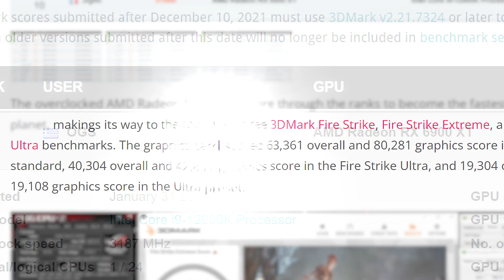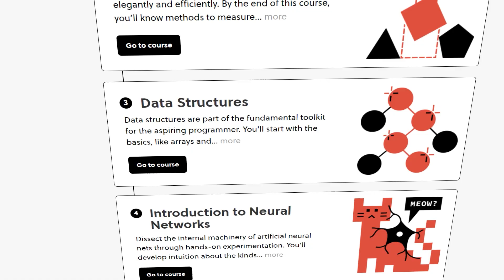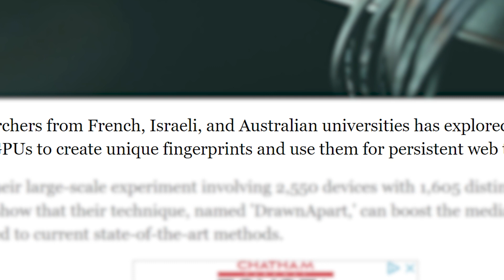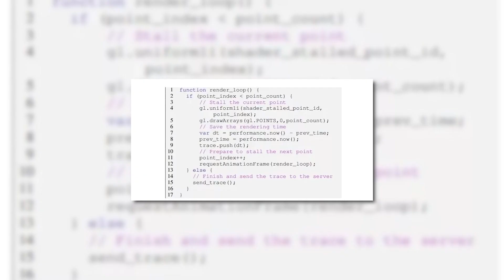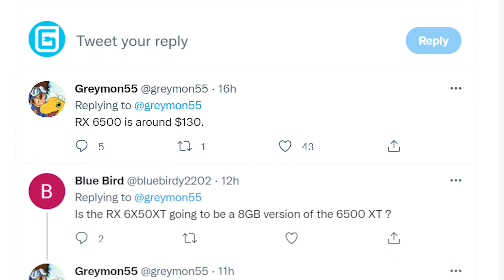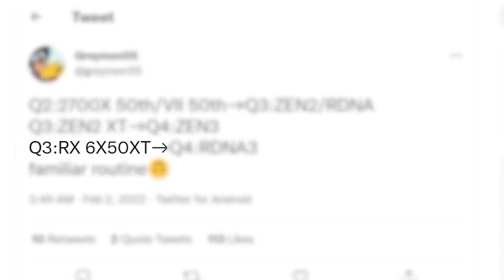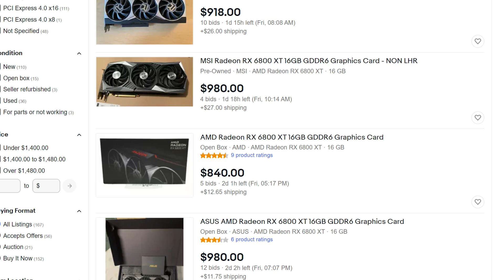AMD Just Announced When IT’S HAPPENING!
AMD's officially releasing their RX 7000 GPUs when, supply will finally meet demand, AMD's 50 series desktop GPUs release date, new world record and your GPU puts you at risk!

TIMESTAMPS
0:00 Intro
0:19 New World Record
2:04 Your GPU Puts You At Risk
3:11 AMD's RX 6X50 Series Gets A Release
4:28 RX 7000 Officially Launches WHEN, AMD Supply!